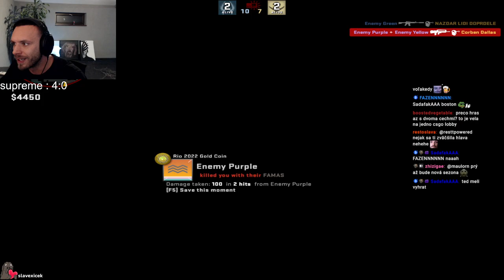TICHÉ CSGO #312 - MIRAGE [26.11.2022]